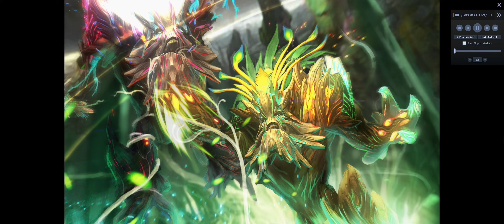Dota 2 Overwatch cases #618